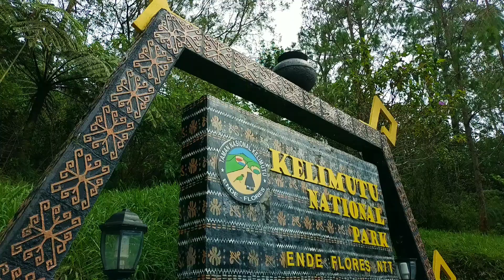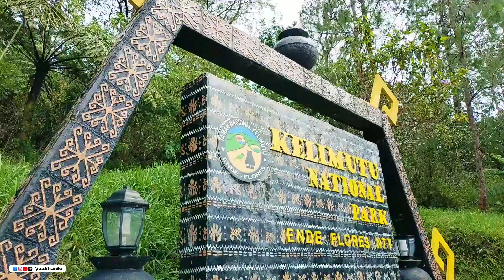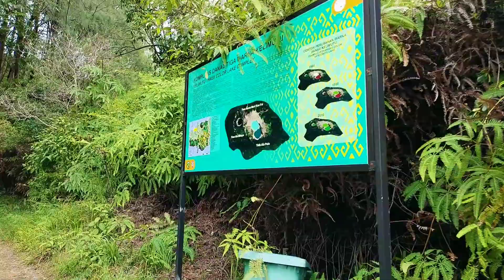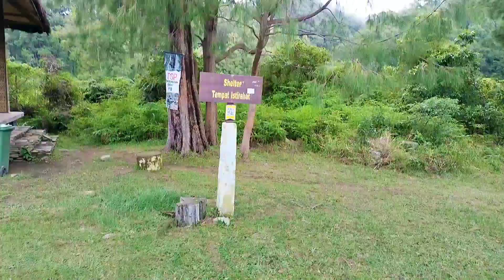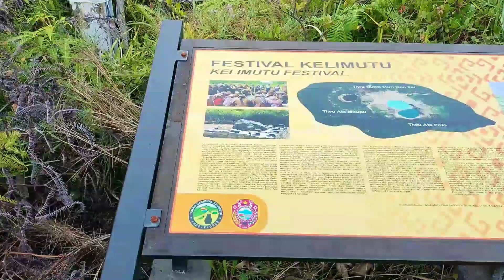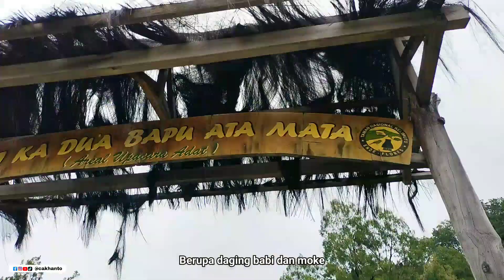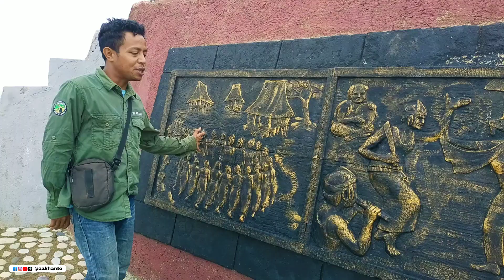DANAU KELIMUTU ENDE FLORES TERBARU - Cak Hanto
Petualangan impian cak hanto akhirnya sampai di danau kelimutu ende flores. Luar biasa keindahan alam taman nasional Kelimutu...